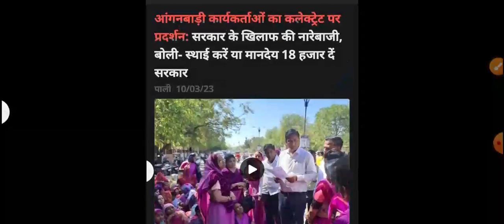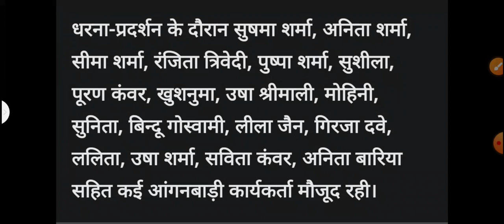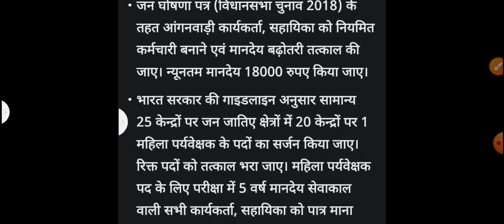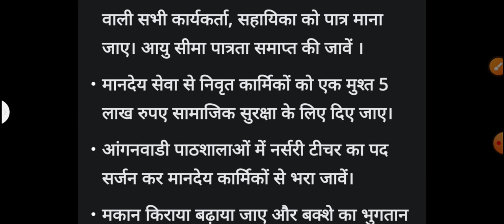आंगनबाड़ी आशा बढ़ा मानदेय 1 अप्रैल 2023 से मिलेगा😍नर्सरी टीचर का दर्जा | Anganwadi Asha Salary hike